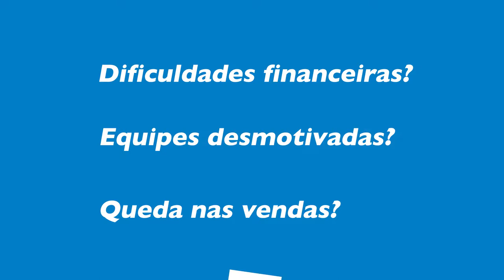Programa SEBRAE SP da Indústria da Construção Civil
Programa Setorial Sebrae-SP dada Construção Civil